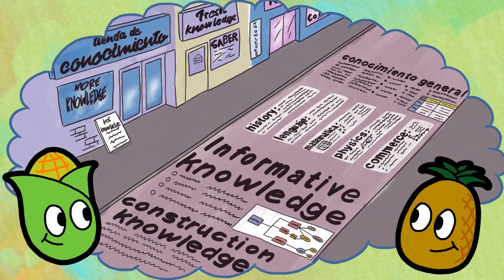Piña and Maíz discover Street Knowledge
Join Piña and Maíz, two members of Philadelphia's Latino community, on their fun animated adventure to uncover the wonders of Street Knowledge!